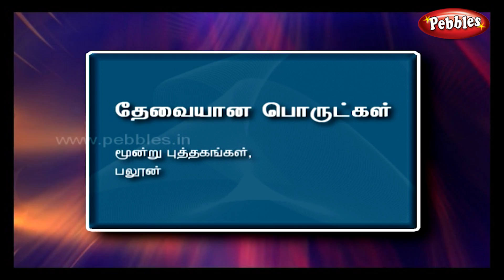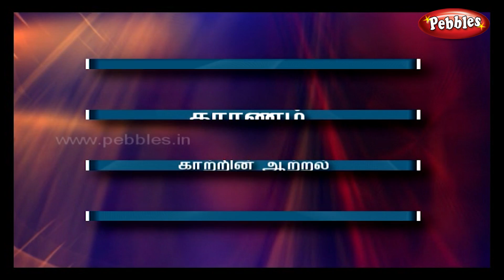காற்றின் ஆற்றல் - Tamil Science Experiment